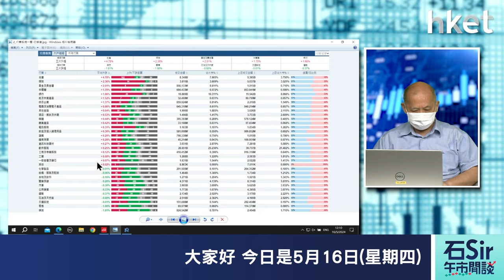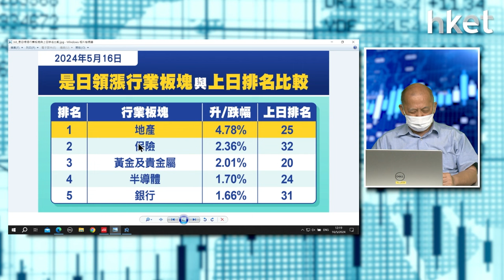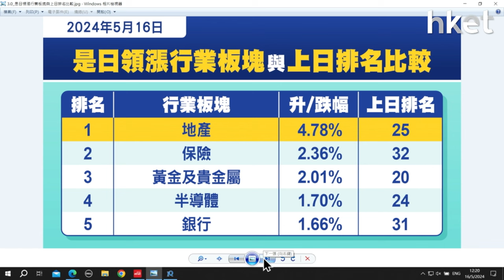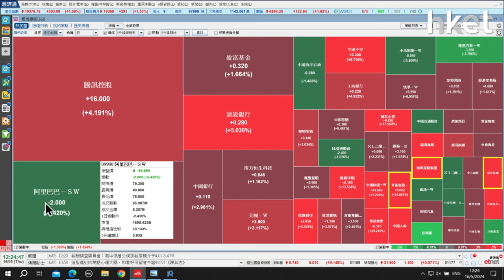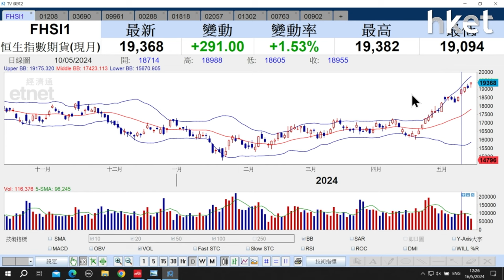【石Sir午市閒談】今日推介五礦資源、美團、攜程集團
《香港經濟日報》專欄作者石鏡泉（石Sir）推介五礦資源（01208）、美團（03690）、攜程集團（09961），詳情待石Sir為你分析。